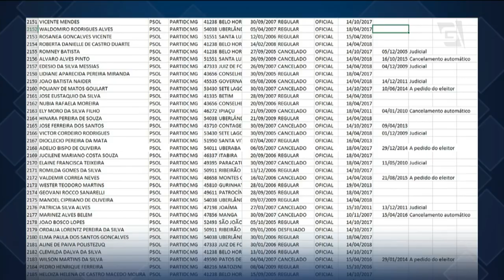Agressor de Bolsonaro preso em flagrante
O agressor, Adelio Bispo de Oliveira, foi preso em flagrante e conduzido para a sede da Polícia Federal em Juiz de Fora. Foi instaurado inquérito policial para apurar as circunstâncias do fato.